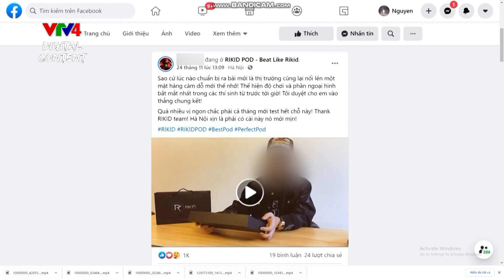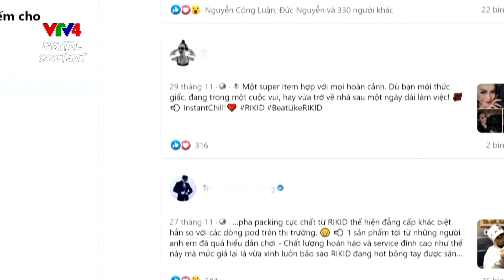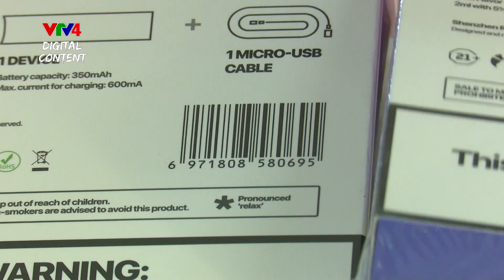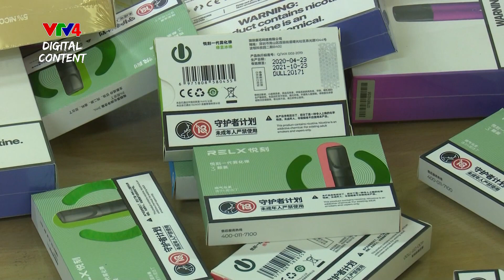Báo động tình trạng học sinh hút thuốc lá điện tử ngày càng gia tăng| VTV4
Ngành công nghiệp thuốc lá đang hướng đến giới trẻ nhằm tìm kiếm các khách hàng thay thế và duy trì sản lượng cũng như lợi nhuận.
Năm 2019, tỷ lệ hút thuốc lá điện tử ở nhóm học sinh tuổi từ 13-17 tại Việt Nam là 2,6%.